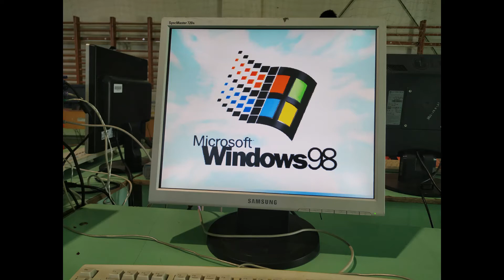Füle Bacsis Retro PC kiállítás 2022.06.26